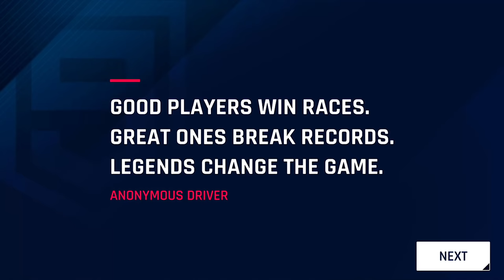Asphalt 9: Legends - Gameplay Walkthrough Part 1 - Chapter 1 (iOS, Android)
📱GAME DESCRIPTION

Asphalt 9: Legends - Free

Collect over 50 of the world’s most amazing speed machines. Each vehicle has been carefully selected based on its aesthetics and high performance to create the most desirable lineup of any Asphalt game to date.

CUSTOMIZATION AT YOUR FINGERTIPS
Use the new car editor to define the exact color and materials for your car. You can also pick the color of the Rims and Brake Calipers and add carbon parts to fully customize your rides.

Master the innovative TouchDrive, a new control scheme that streamlines steering to let players focus on the fun of racing. You can also switch to manual controls (tilt or tap to steer) and learn how to drive like a pro Asphalt racer.

IMPORTANT NOTES:
This app requires an iPad mini 2 (or newer) or an iPhone 5s (or newer). A network connection is required to play.